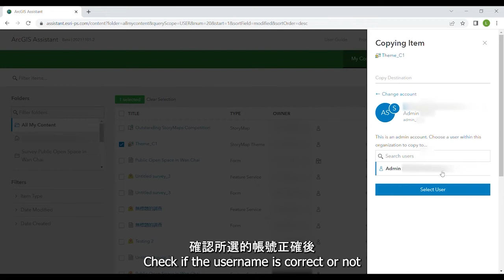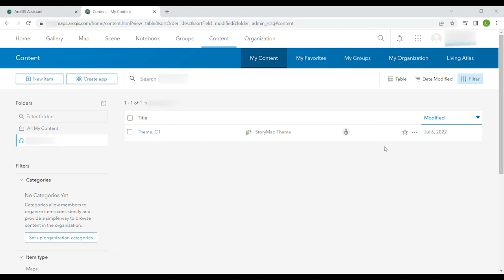Content Migration in ArcGIS Online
In this video, you will learn how to migrate content including web map or feature layer from one Esri account to another by using ArcGIS Assistant.

這個影片將會講解如何使用ArcGIS Assistant從一個Esri帳戶轉移內容包括Web Map和Feature Layer等到另一個帳戶，助你輕鬆管理ArcGIS Online的文件。